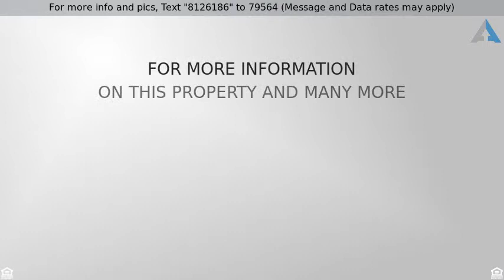Priced at $370,000 - 6955 Miami Street, Riverside, CA 92506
Welcome to this highly upgraded home. Perfectly lo

Welcome to this highly upgraded home. Perfectly located close to schools, shopping malls, and easy access to 91 & 60 freeways, from any major streets on a cul de sac; ideal for a family with kids. The open floor plan accentuates the beautiful gourmet kitchen with band new granite countertops and newer cabinet. Newly renovated house with new fresh custom paint throughout the house; Crown molding, brand new custom windows with casing and finger joint pine stool,   recessed lights and surround system.  Master bedroom with open door rear patio access to enjoy the sunset. Do not be afraid of turning the AC on during these hot summer days as it has solar panels paid in full that will bring your buyers thousands of dollars in electricity savings. This property has much more than you ever imagine. This is a MUST see.